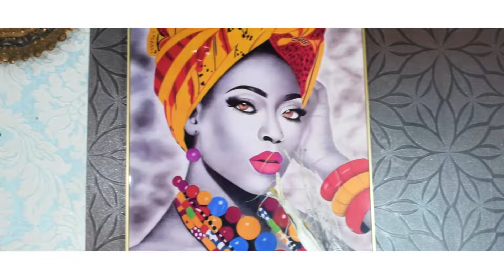MAMOUDOU DINAR | AIME TOI ( DJIKK🇬🇳)